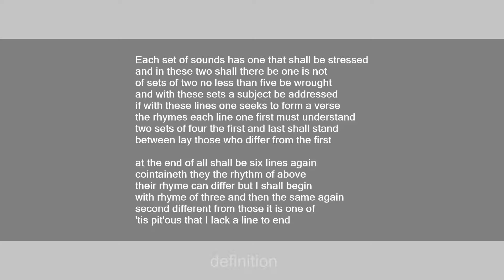iambic pentameter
Slang flashcards: